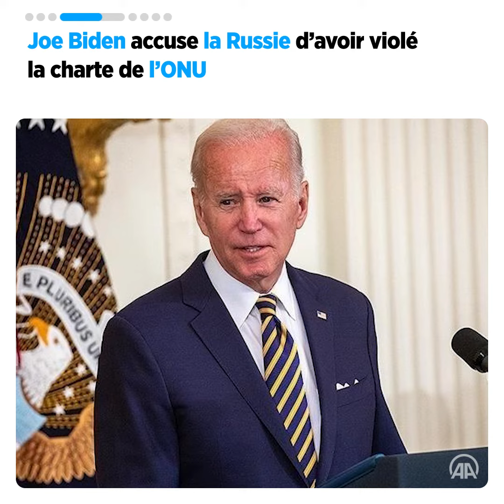L'info en 60 secondes Anadolu Agency du 21 septembre 2022